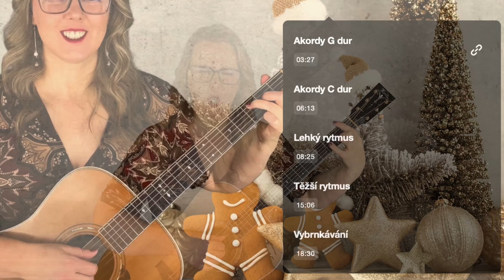Vždyť jsou vánoce (Matuška, Pilarová) - lekce kytary